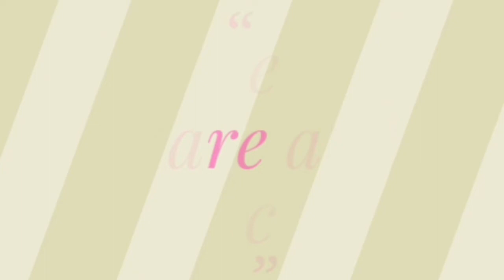Kids art |Birch tree painting |Sponge painting by Shivika and Ishvika |Beginners art step by step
hello everyone

Today my two daughters shivika and ishvika, will be guiding you with their youtube tutorial about birch tree painting using a sponge. Its a fun tutorial which you can do with your kids at home in summers.
Love,
Sonal